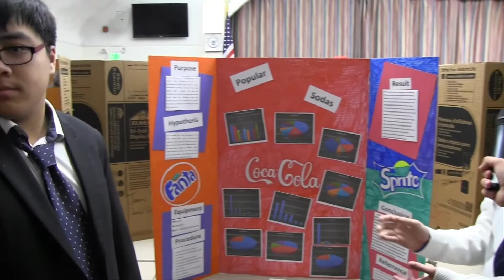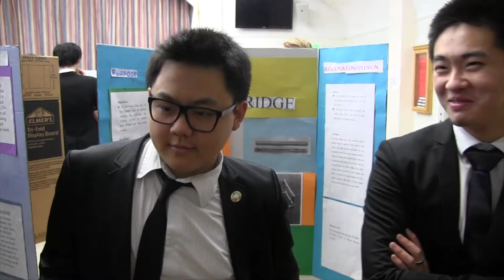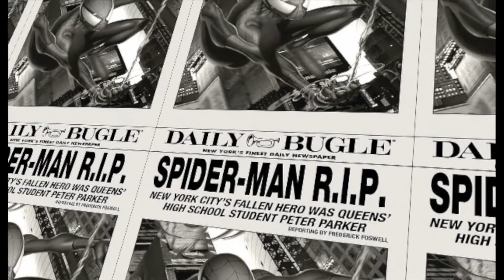EPO14 SunSpot News 2014-15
Southwestern Academy's media art classes in San Marino, CA and Rimrock, AZ work together to produce a weekly school news program to help students and parents to keep up-to-date with school events. For more information about our school, please go to southwesternacademy.edu
Southwestern Academy is a nonprofit, coeducational college preparatory school for grades 6-12, with two campuses—one in San Marino, California, and the other in Rimrock, Arizona, USA. The school is accredited by WASC (Western Association of Schools and Colleges). The school offers boarding and day enrollment for 145 students for grades 6-12 in San Marino and 40 students for grades 9-12 at the Rimrock campus. A year of postgraduate studies is offered at both campuses. Students can transfer between the two campuses. The school was founded in 1924 by Maurice Veronda, father of the current headmaster, Kenneth Veronda.
The San Marino Campus occupies 8 acres (32,000 m) in a residential community adjoining Pasadena and is ten miles (16 km) from downtown Los Angeles. The Beaver Creek Campus covers 180 acres (0.73 km), twelve miles (19 km) southeast of Sedona and 40 miles (64 km) south of Flagstaff, Arizona. Students at both campuses follow the same college-preparatory curriculum and take advantage of their surrounding attractions for both studies and free-time activities.
Half of the school's enrollment is international, and the other half is from around the United States. All graduates go to a variety of American universities and community colleges.